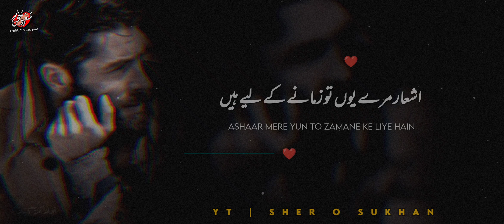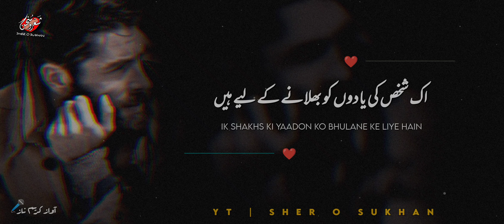Love Poetry | Ab Ye Bhi Nahin Thik Ki Har Dard Mita Den | Urdu Status | Sher O Sukhan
Ab Ye Bhi Nahin Thik Ki Har Dard Mita Den
Kuchh Dard Kaleje Se Lagane Ke Liye Hain...

Production: Sher o sukhan
Narrator: Karim Naz
Poetry: Jaan Nisar Akhtar